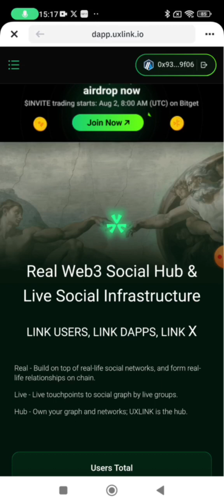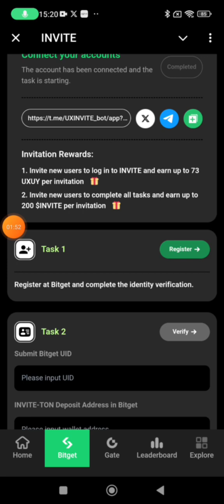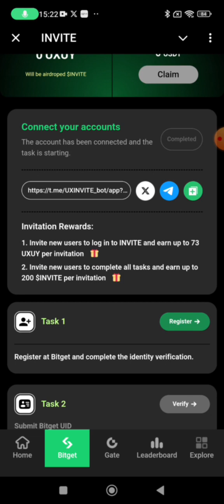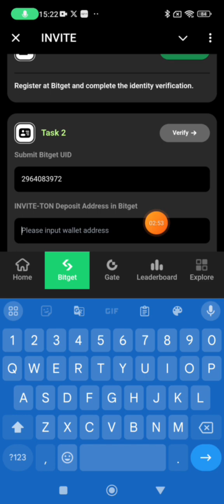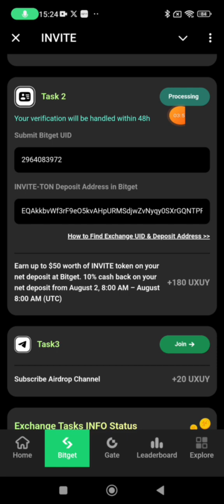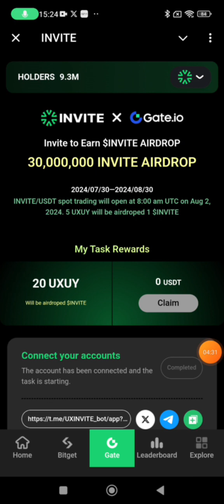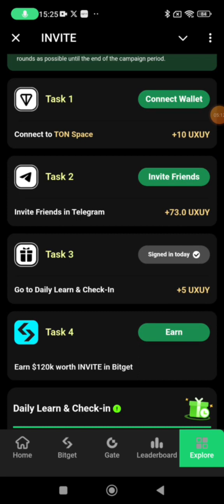💥 KÈO NGON LÀM GẤP. AIRDROP ĂN CHIA 30M TOKEN INVITE. KẾT HỢP GIỮA UXLINK+BITGET+GATE. KÊT THÚC 30/8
💥 KÈO NGON LÀM GẤP. AIRDROP ĂN CHIA 30M TOKEN INVITE. KẾT HỢP GIỮA UXLINK+BITGET+GATE

💥 CÁC KÈO HOT TRÊN TELEGRAM

AI CHƯA CÓ SÀN OKX ĐỂ MUA SUI THÌ ĐK NHA👇
👉 Contract OCEAN:
0xa8816d3a6e3136e86bc2873b1f94a15cadc8af2703c075f2d546c2ae367f4df9::ocean::OCEAN

💥 New airdrop: Hexacore (TON Chain)
💵Nhận: 250 Token AGO
🏆Winner: All
👉Chỉ tham gia được trên mobile

✅ Vào mục "Mission" -Hoàn thành các nhiệm vụ
✅ Vào mục "Wallet" - Connect ví TON
👉 App mà lag thì gõ tìm con bot "Hexacore" để connect

💥 Kèo siêu ngon. Khai thác BLUM miễn phí trên nền tảng telegram

✅ Chọn start tạo tk
✅ Chọn stask làm NV nhận blum
✅ Chọn Farming để khai thác (8h/lần).
Tối đa được 5 ref trên 1tk
Các Link có thể join

Airdrop - Retroactive : Gamee
🍀 Tham gia mining pool 25M $LOOT trên Telegram, kết thúc sau 5 ngày nữa

🔍 Start Bot - Get 500 Tickets

- Click vào Mine để bắt đầu đào $LOOT

- 2h vào claim $LOOT 1 lần, không cần treo máy

- Vào lại Gamee, chọn mục Earn kiếm Tickets để Boost thêm

- Lấy link share bạn bè nhận thêm Tickets

✔️ Done